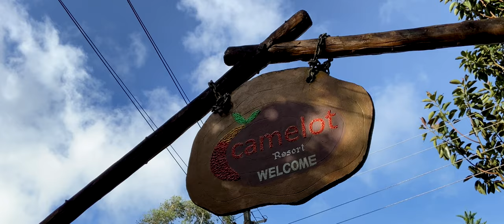CAMELOT RESORT | MUNNAR | HOMELY BUDGET RESORT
Camelot resort, Munnar
DOP and edits : Adith Soney